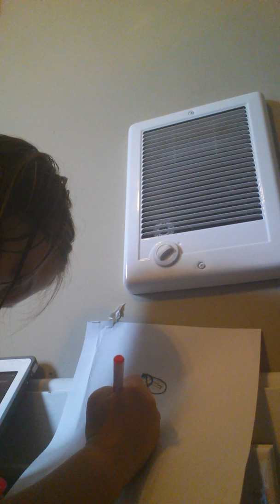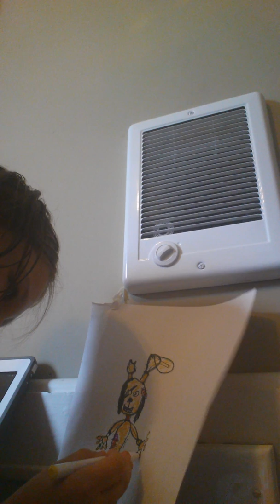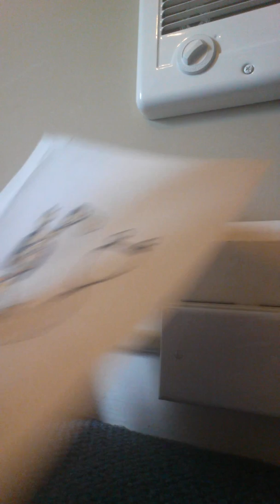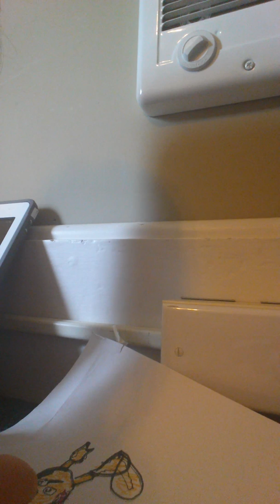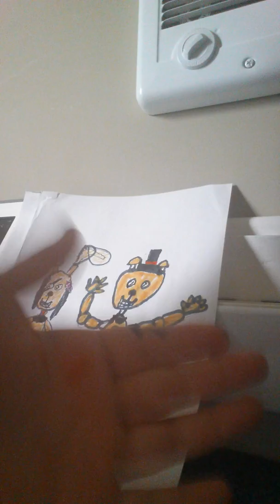The two speed draw brothers